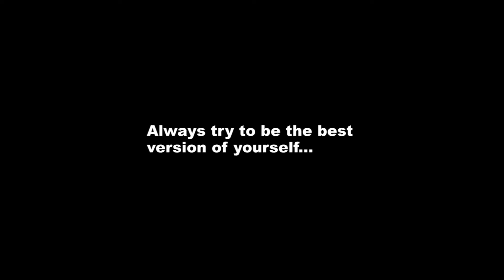Fitness Inspiration Karolina Prinzessins All-Tag: Kundeneinsatz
Fitness Inspiration Karolina shares her home workouts and delicious recipes with you. She wants to show that everybody can achieve his goals and look the way he or she want to, without being a professional athlete. She tries to motivate the people to be the best version of themselves and to believe in themselves.